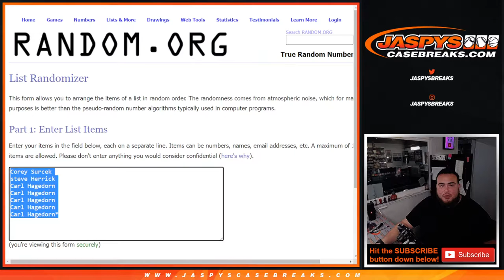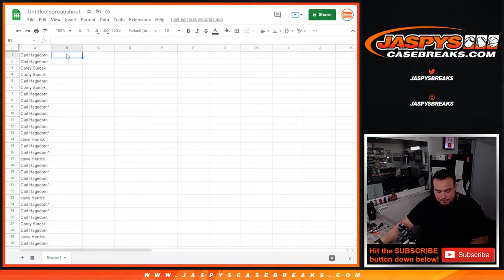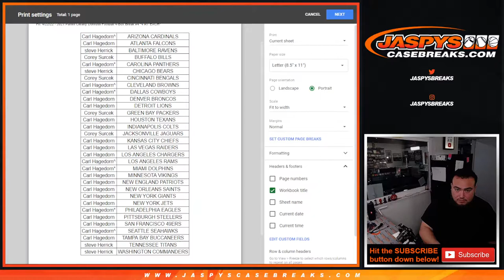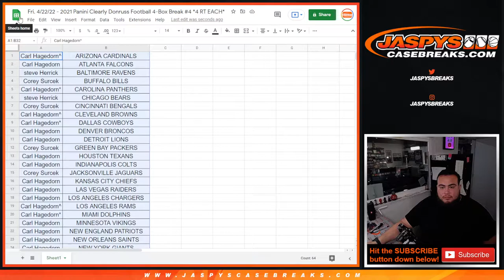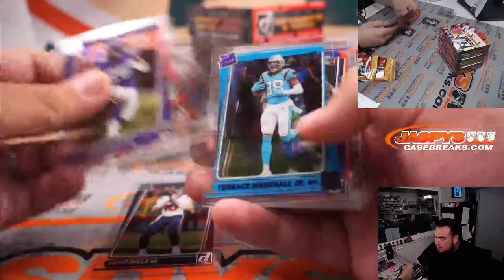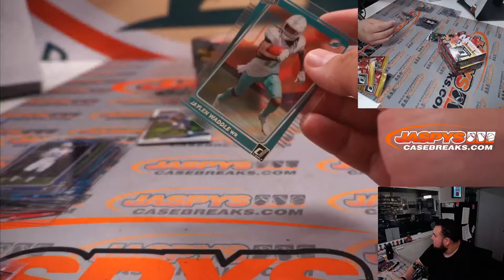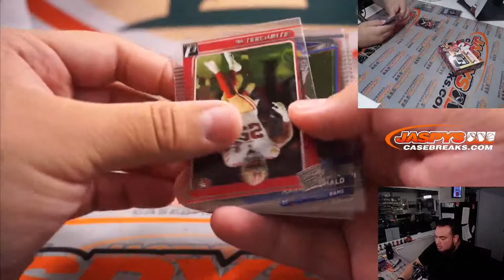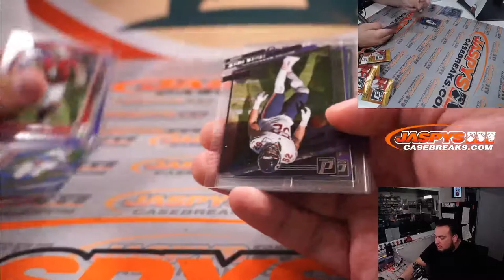Fri. 4/22/22 - 2021 Panini Clearly Donruss Football 4-Box Break #4 *4 RT EACH*